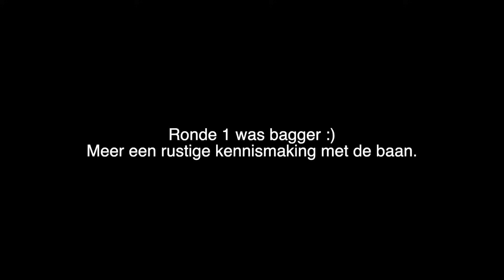Voor het eerst op de Nürburgring met mijn C63 AMG & een Porsche 911 Turbo! | EmreDrives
Op de Nürburgring rijden was altijd een droom van mij, dat hebben we in deze video waargemaakt. Hoe bijzonder is het als je dat ook nog eens kan doen met een C63 AMG Edition 507.

Let vooral niet op mijn 1e lap, dat was meer een kennismaking. Geniet van de video!

💨 EmreDrives
Welkom op het YouTube kanaal van ‘Emre Drives’. Ik ben Emre, een autoliefhebber met veel passie voor foto en videografie. Als je dat bij elkaar optelt krijg je supergave footage die je terug kan vinden op dit kanaal, maar ook op al mijn andere kanalen. Ik hoop dat jullie er van genieten!